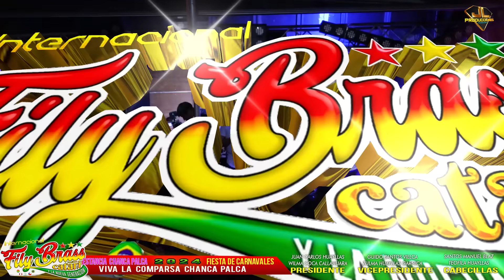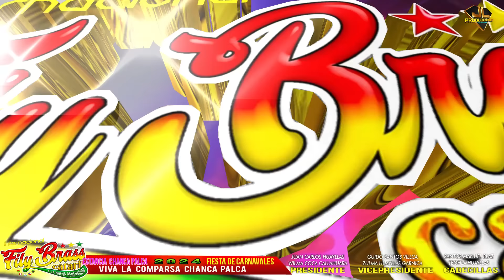FILY BRASS CATARI en CHANCA PALCA - CARNAVAL 2024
TRABAJO REALIZADO:
Bajo la garantía de J&L Producciones BOLIVIA
CONTACTOS al CEL: 591+63247564